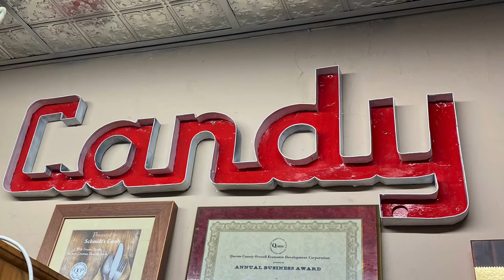The Schmidt’s Candy Shop Trailer